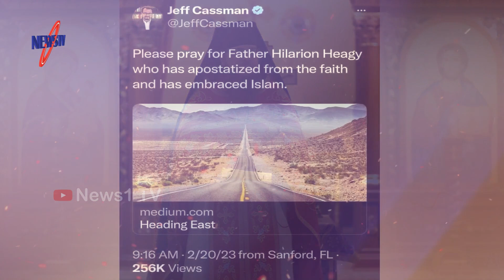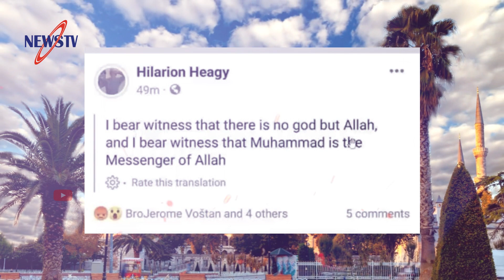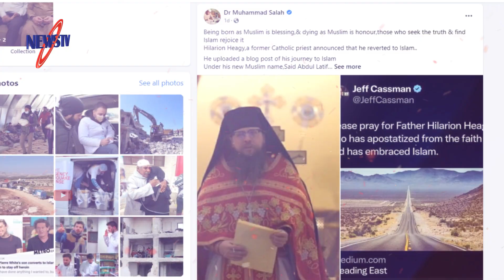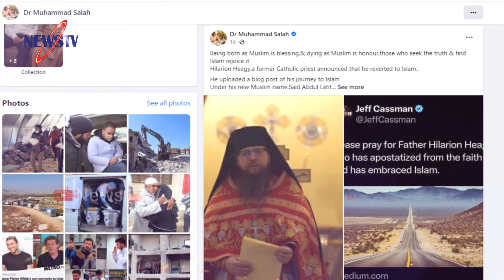যুক্তরাষ্ট্রের শীর্ষ ধর্মযাজক হিলারিয়ান হেইগির ইসলাম ধর্ম গ্রহণ